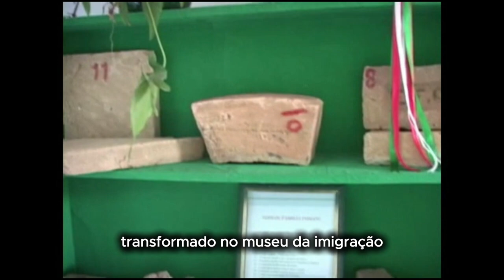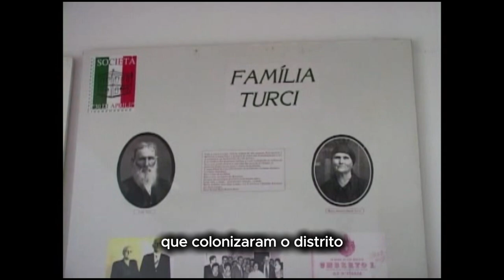Quiririm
Reedição: Carol Mattos
Legenda: Carol Mattos
Libras: Tânia Alisson